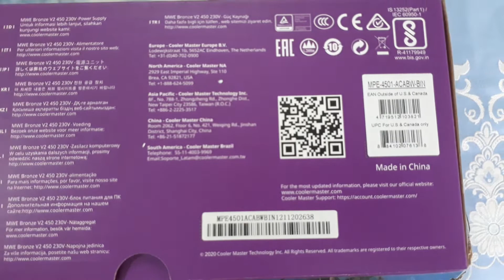Oh Hell Yeah!!!!! Cool Master MWE Bronze V2 450 Power Supply